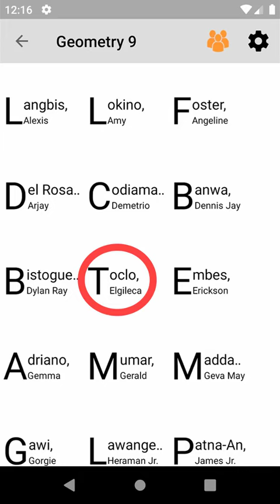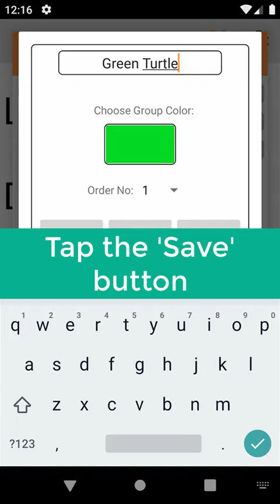SPLAT app: Modifying a group